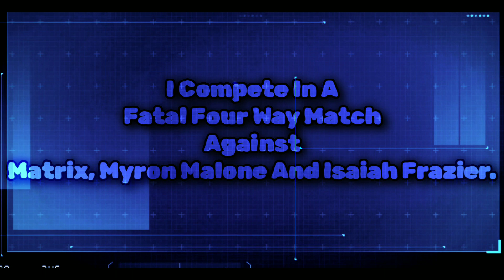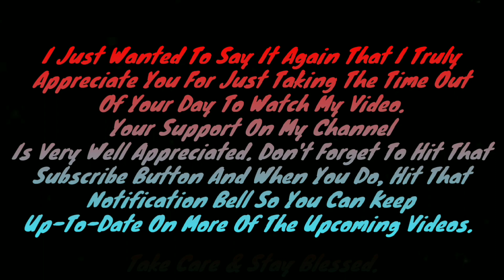John Washington vs Myron Malone vs Isaiah Frazier vs Matrix (Fatal 4 Way Match)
Yooo. 🤙🏽👋🏽 in this throwback video you will see me in action as i make my way back to Next Up Pro Wrestling in Hampton. Virginia as I compete in a fatal 4 way match against Matrix, Myron Malone & Isaiah Frazier.

So you already know what to do. hit that thumbs up button as hard as you possibly can as well as sharing this video with your peeps, feel free to leave a comment on your thoughts of this video and if you haven't already make sure that you subscribe to the channel because the support is very well appreciated. 🤙🏽🙏🏽